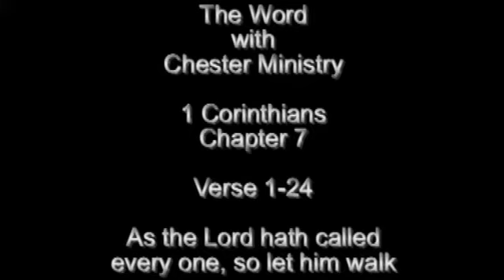The Word with Chester Ministry 1 Corinthians Chapter 7 1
1 Corinthians Chapter 7 Part 1